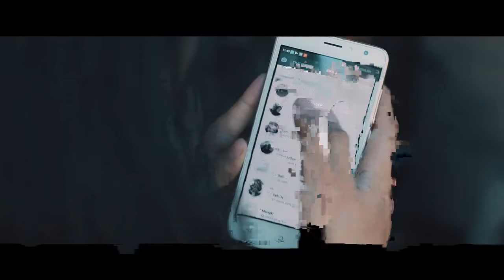Areniss Thriller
A. Keunggulan Areniss Sugar :
1. Areniss merupakan sebuah Brand yang memproduksi gula kawung /aren/palm/arenga tanpa bahan kimia buatan apapun (asli alami) dan sangat aman untuk dikonsumsi oleh seluruh lapisan masyarakat, dengan kadar glikemik yang rendah,
2. Hasil kerjasama dan kolaborasi dengan petani dan kelompoknya di wilayah Indonesia,
3. Memiliki kepedulian terhadap keterlibatan perempuan dalam aktifitasnya, serta ikut mendukung program lingkungan yang lebih baik
4. Yang diolah dengan standard safety food dengan sertifikasi HACCP yang merupakan syarat pengolahan produk secara internasional manufacturing,
5. Dan produknya telah dibentuk dan dikemas untuk beragam kebutuhan konsumen dengan segmen retail maupun industri dan ekspor ke 5 benua.

B. Khasiat Gula Aren/Kawung :
1. Low Kalori
2. Sebagai Bahan Dasar Pembuatan Masakan, Minuman, Makanan
3. Penambah Tenaga
4. Mencegah Anemia
5. Memperlancar Peredaran Darah
6. Meningkatkan Daya Tahan Tubuh
7. Menjaga kadar kolesterol
8. Aman untuk penderita diabetes
9. Sebagai campuran pada ramuan obat dan minuman tradisional